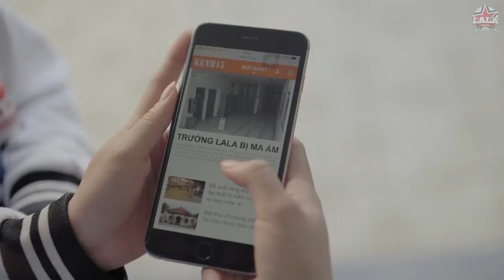TRƯỜNG LALA BỊ MA ÁM? GINA P336 CÓ Ý ĐỊNH RỜI NHÓM?- LA LA SCHOOL-TRAILER TẬP 11- SEASON 3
TRƯỜNG LALA BỊ MA ÁM? GINA P336 CÓ Ý ĐỊNH RỜI NHÓM?- LA LA SCHOOL-TRAILER TẬP 11- SEASON 3 TUỔI TRẺ TÀI CAO - Phim âm nhạc học đường